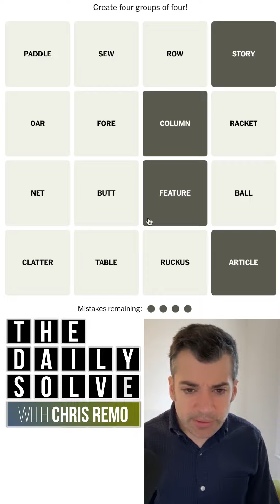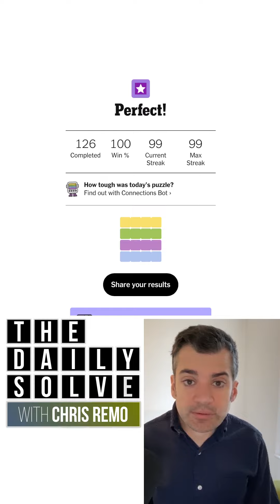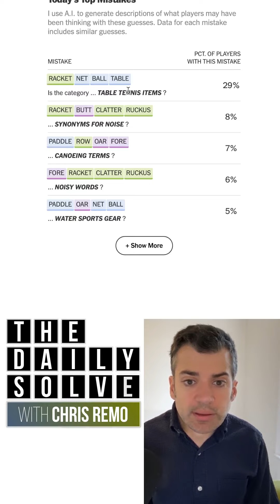Connections 497 - NYT Word Game - 20 October 2024